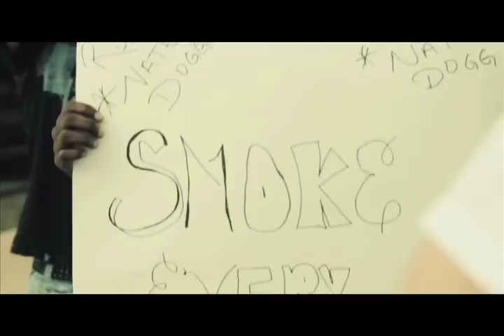The Narrators Gettin High Teaser Music Video by the Cold Chamber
Shot with Canon 7D & Carl Zeiss Lenses Cobra Crane, Dana Dolly, Glidecam HD 2000, Cool Lights.
Teaser Directed By: Mickael Zibi
Filmed By: Mickael Zibi & Charlie Ray
Edited By: Mickael Zibi
Sound Track arrangment and SFX By: Mickael Zibi